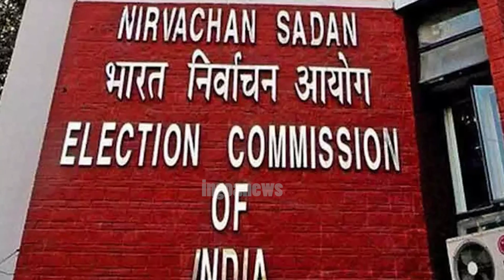"Ball should be removed from p'yat election symbol as it could be misunderstood as RG" : Borkar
"Ball should be removed from p'yat election symbol", Candidates with ball symbol could be misunderstood as RG: Borkar